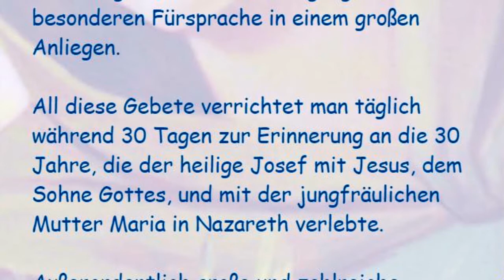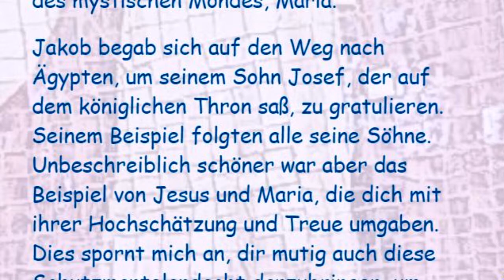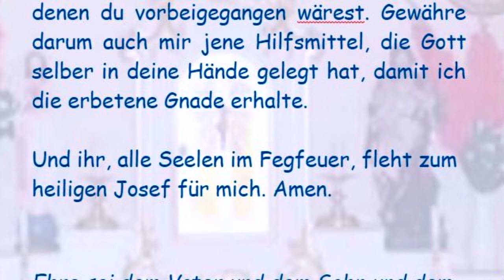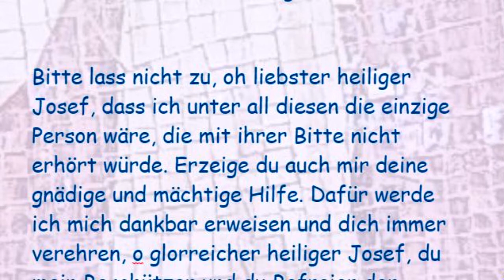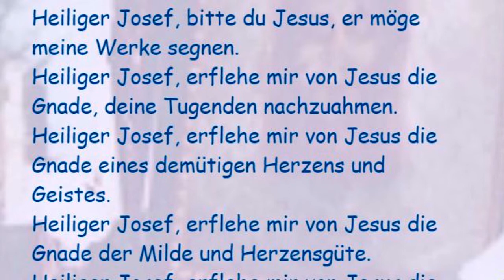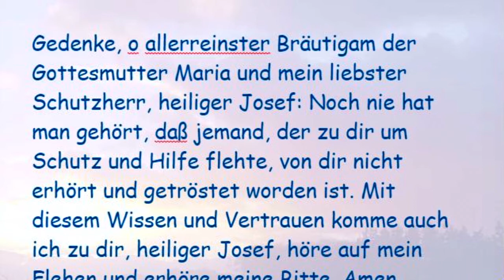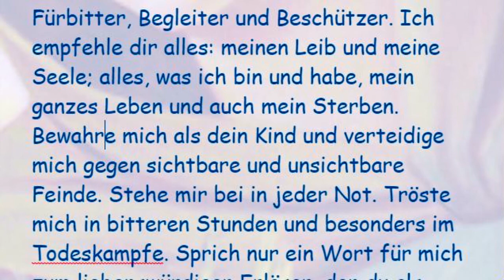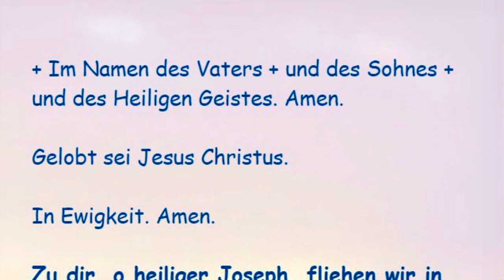30-tägige Andacht zu Ehren des heiligen Josef (15. Tag)